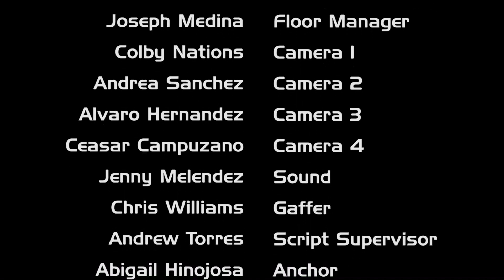KTIG NEWS 5-7-19